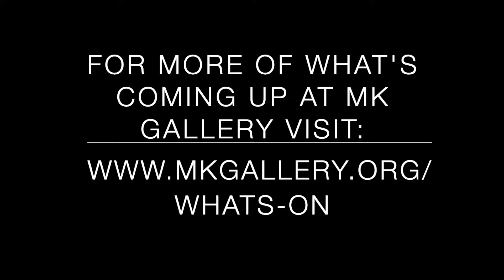What's On in the Skyroom Cinema? 17-21 May 2019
Find out what's coming up at our Skyroom Cinema this week with this short video from our Curator of Public Programmes and Visitor Experience Manager.

Friday 17 May, 8pm & Sunday 19 May, 2pm: Dumbo
Tuesday 21 May, 7pm: Ray & Liz

Plus The Real Deal- Burger, drink and film: £10+ ticket price, Fridays only